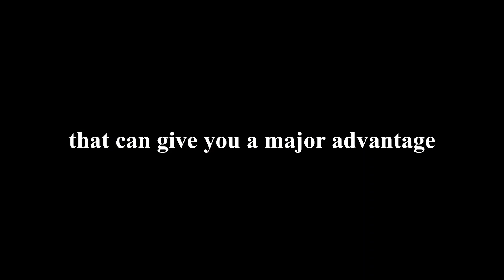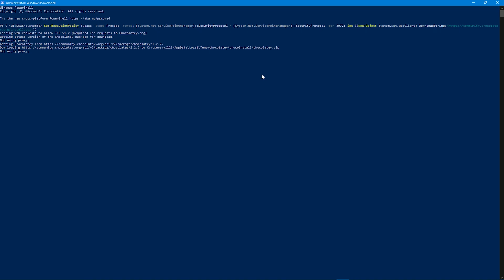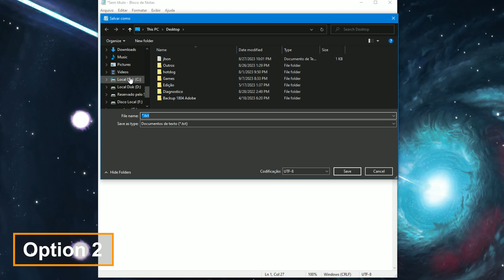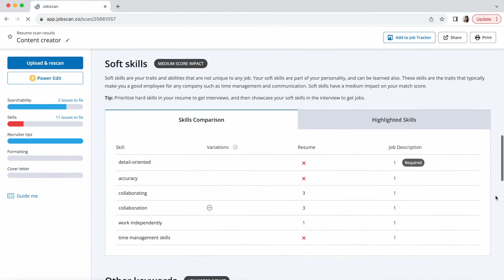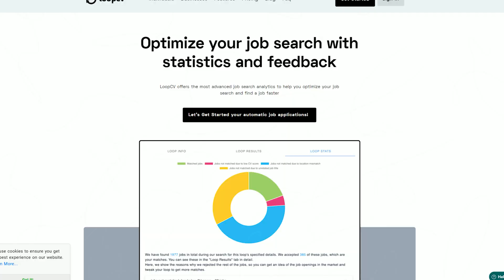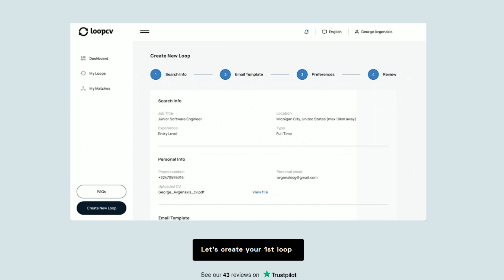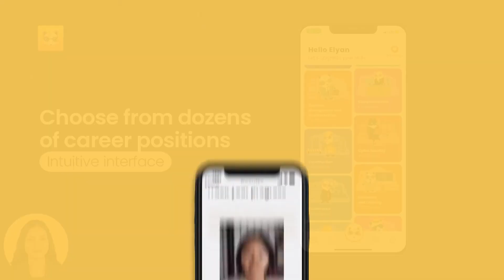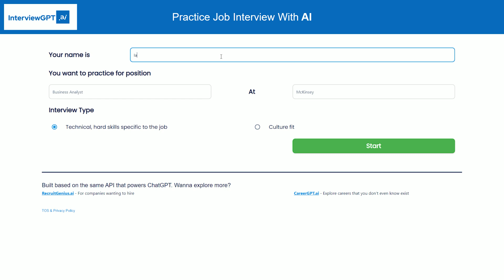Ace That Dream Job Interview with Artificial Intelligence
In this game-changing video, we're diving deep into how Artificial Intelligence can be your secret weapon to crush your next job interview and secure that dream career! In this game-changing video, we're diving deep into how Artificial Intelligence can be your secret weapon to crush your next job interview and secure that dream career! Uncover the mysteries of Applicant Tracking Systems (ATS) and understand how to make your resume stand out in the digital crowd. We'll provide invaluable tips to optimize your CV for maximum impact.

Welcome to One Tech Nation, your ultimate destination for all things tech! Are you curious about the ever-evolving world of technology, AI, and cybersecurity? Look no further, because we're here to demystify it all.

At One Tech Nation, we believe that the world of tech should be accessible to everyone. Our mission is to simplify complex concepts, break down jargon, and make the latest technological advancements understandable for all. Whether you're a tech enthusiast, a curious learner, or just someone who wants to stay informed, our channel is your go-to source.

Join us as we dive deep into the realms of artificial intelligence, exploring its limitless potential and discussing how it's shaping our present and future. Want to stay safe and secure in the digital landscape? Our cybersecurity insights and tips will empower you to navigate the online world with confidence.

The latest tech simplified. We demystify everything related to technology and cybersecurity.